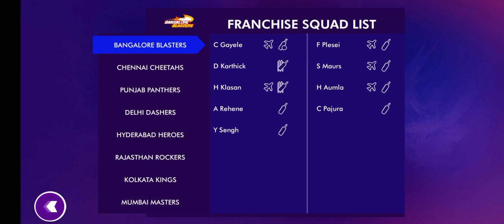National premier league auction Ipl 2020(5)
NPL CRICKET TEAM HIGHLIGHTS